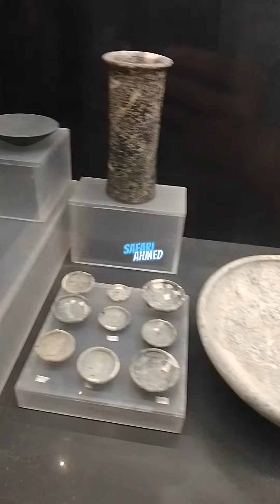هل تم نحت الاحجار و الاواني ايام المصريين القدماء بادوات بسيطة او بدائية